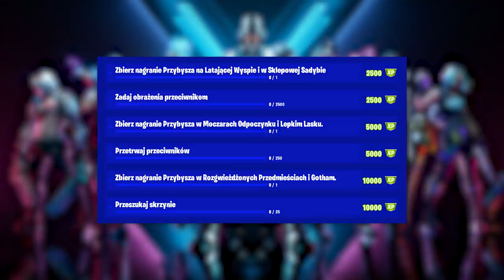Fortnite: Lokacje Nagrań Przybysza (Misja Poza Czasem)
W tym filmiku:
Zbierz nagranie Przybysza na Latającej Wyspie i w Sklepowej Sadybie
Zbierz nagranie Przybysza w Moczarach Odpoczynku i Lepkim Lasku
Zbierz nagranie Przybysza w Rozgwieżdzonych Przedmieściach i Gotham

♒ Źródełka:
- Główny gameplay: by me
- Informacje o wyzwaniu Przybysza:

💡 Inne rzeczy, które mogą cię interesować:
⠀⠀• Gram na PC, a jego podzespoły to m.in.:
⠀⠀- Obudowa PC: Nzxt H700i matowa czarna niebieska
⠀⠀- Procek: Intel Core i9-9900K 8x 3.60GHz
⠀⠀- Chłodzenie Procka: Nzxt Kraken X72
⠀⠀- Karta Graficzna: RTX 2080Ti
⠀⠀- Płyta główna: MSI MEG Z390 GODLIKE
⠀⠀- Pamięć RAM: G.SKILL 32GB 3200MHz Trident Z RGB LED CL14
⠀⠀- OS: Windows 10 Pro